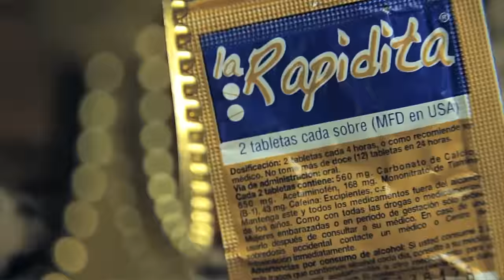El Mayor Clasico - Ricky Ricon [Official Video]